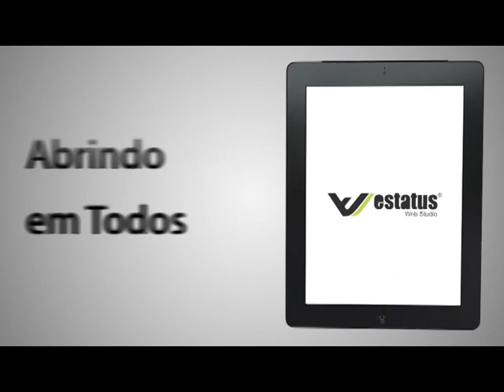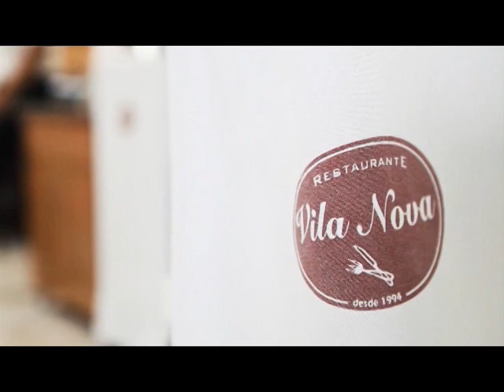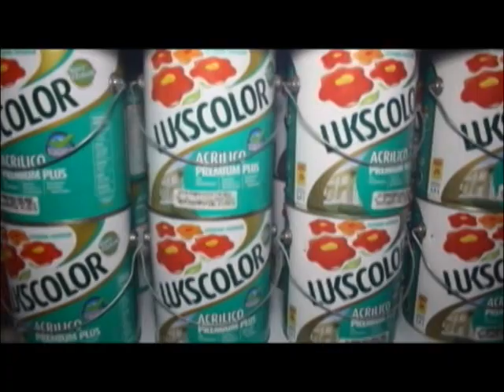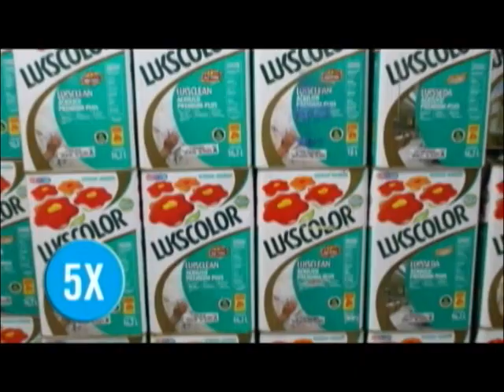Rota do Sucesso 07 11 2014